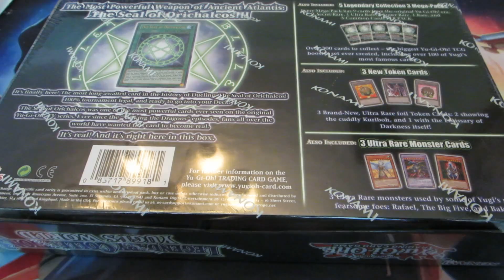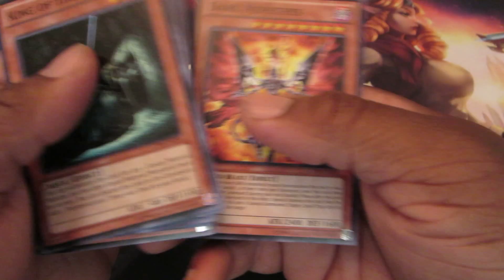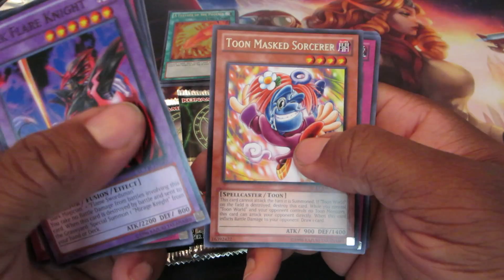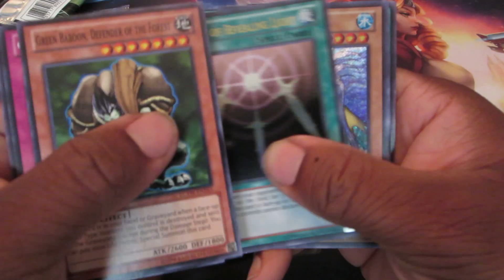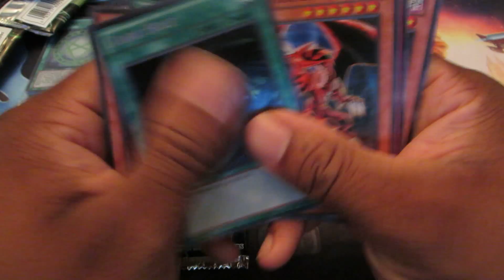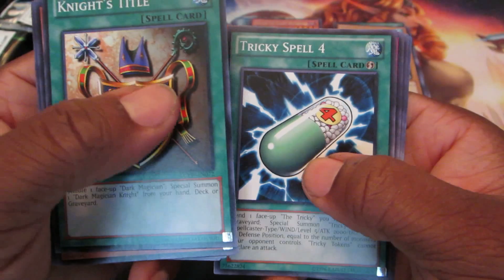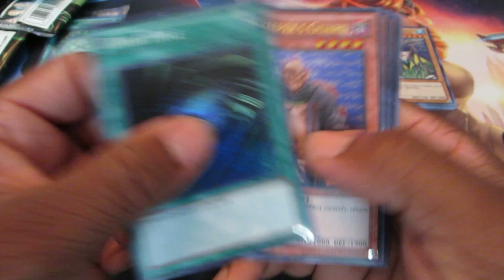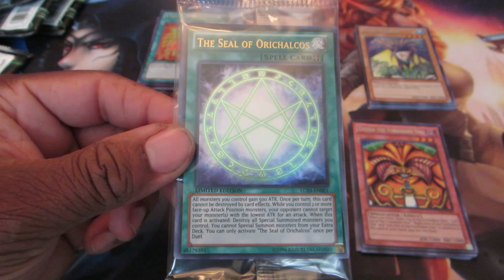GK27 is Back from the Shadow Realm - Yugioh Legendary Collection 3 Opening! Raigeki Search!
Download the Yugioh Duel Amino App for Android and be sure to follow me there

If you enjoyed this video, be sure to check out my video on how I got into the game of Yugioh!